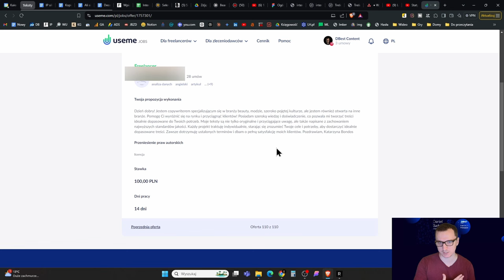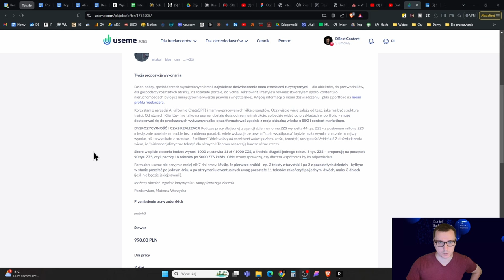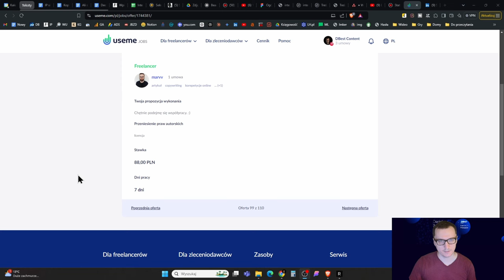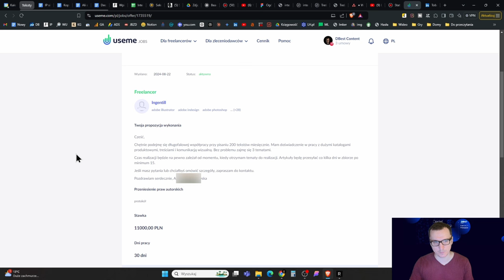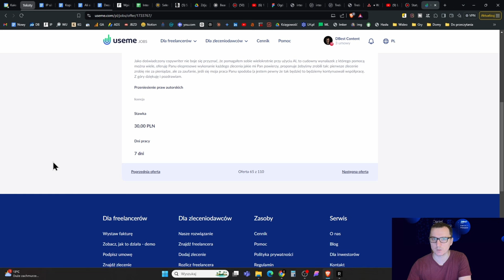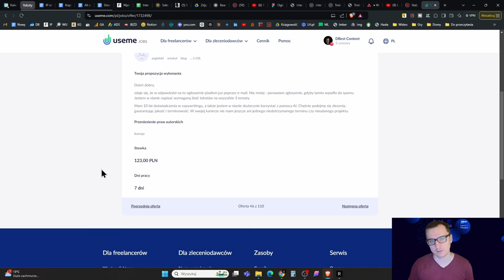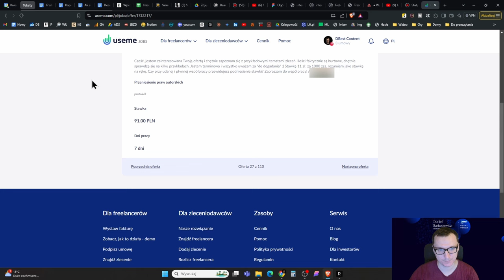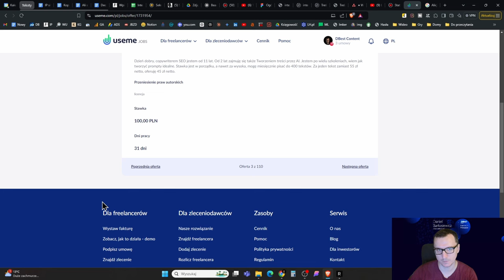Jak się zgłaszają copywriterzy na Useme? Jak się przebić? | Daniel Bartosiewicz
Chcesz wiedzieć, jak się zgłasza Twoja konkurencja za na Useme? W tym odcinku przedstawiam 110 zgłoszeń.

00:00:46 - Pierwszy wniosek
00:11:31 - Dlaczego warto się pochylić nad zgłoszeniem
00:18:04 - Terminowość w copywritingu
00:18:44 - Czy zleceniodawca jest dla wykonawcy?
00:26:32 - Pytanie zleceniodawcy o więcej szczegółów
00:38:52 - Protip do portfolio na Useme
00:44:00 - Różnica między Useme a Facebookiem
01:08:26 - Podsumowanie zgłoszeń z Useme
01:15:34 - "Daniel, bo ja dopiero zaczynam i nie mam argumentów"